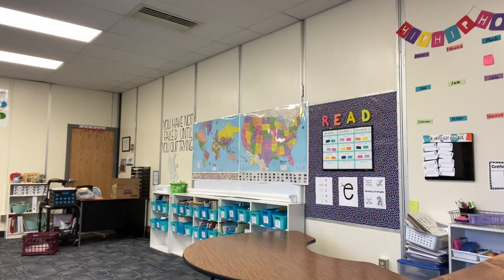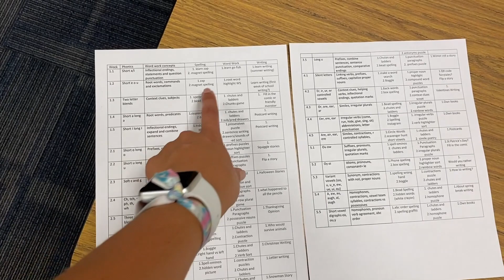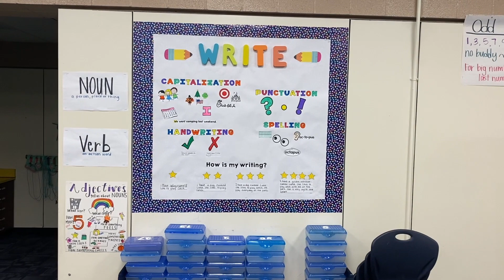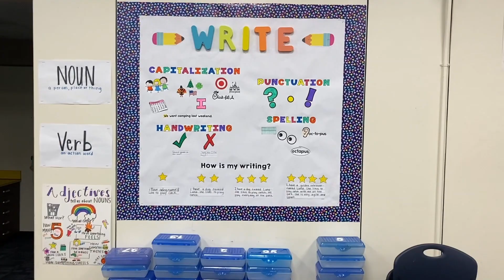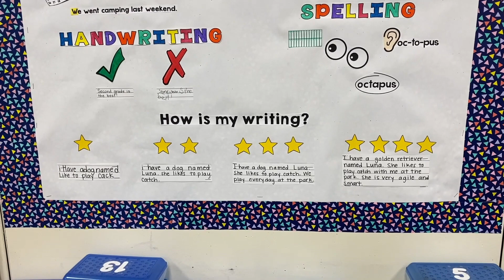CLASSROOM SETUP| 2020 Setup Part 1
Setting up a classroom that you have been in for two years already is SOO much better than starting over! Let me know what things you want to know more about in my classroom/setup process!